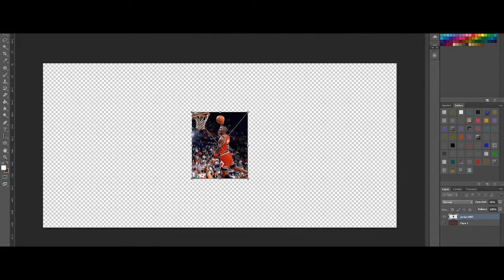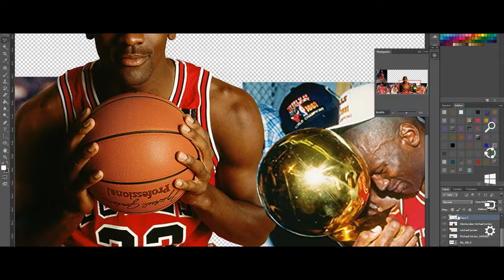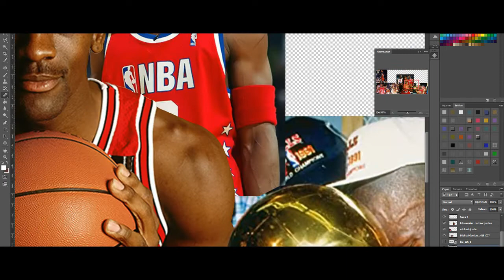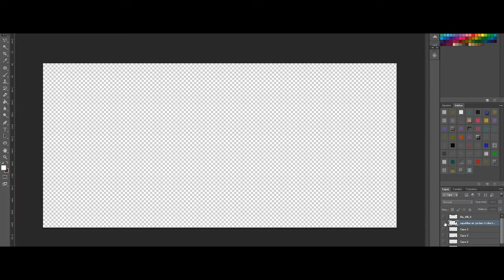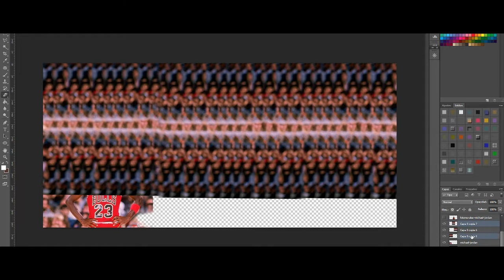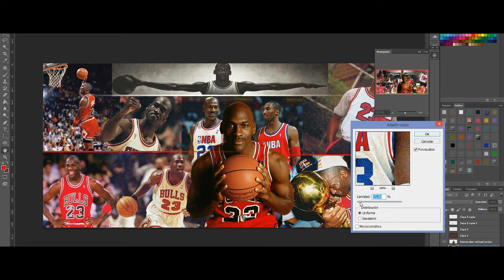THE LAST DANCE JORDAN 23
Michael Jordan Top 50 All Time Plays chicagovslakers mejoresjugadasdemichaeljordan Thelastdance The Last Dance” 10-part documentary on Michael Jordan and the Chicago Bulls